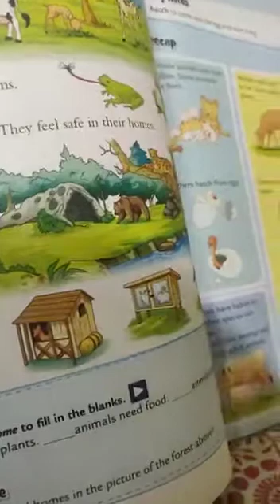Class 1 SCIENCE ST JOSEPH'S COLLEGE, NAINITAL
SCIENCE
CLASS 1